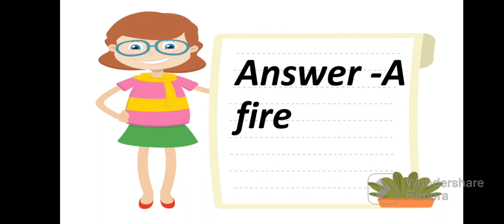Riddle - sharp your memory 🧠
riddle